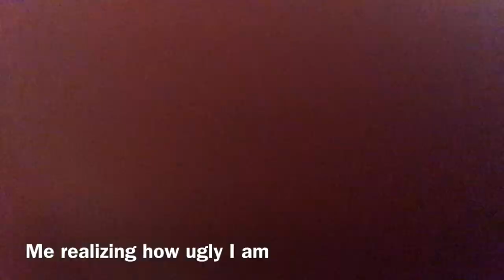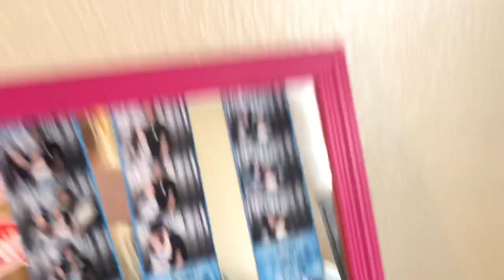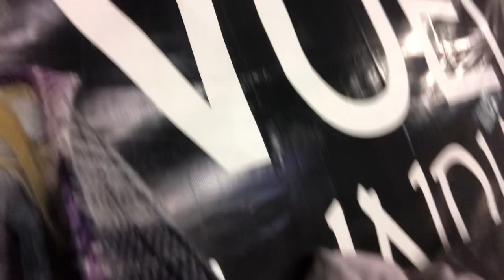Wearing a Wig in Public || VLOG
Snap- @itsbabydestt